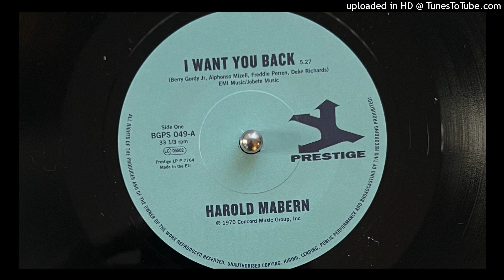Harold Mabern - I Want You Back (Prestige) 1970 (Reissued 2016)